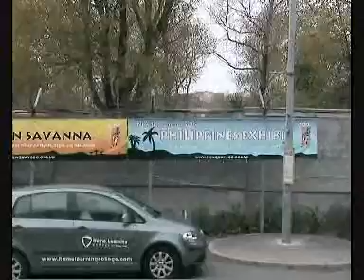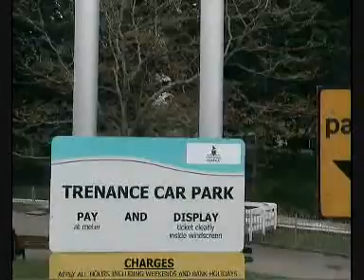FTI Buscam - Trenance Holiday Park to Newquay town via Newquay Zoo and family park.